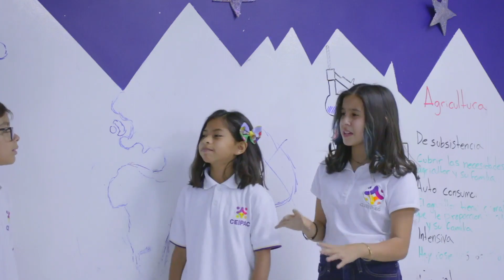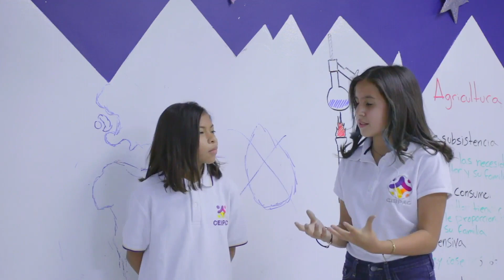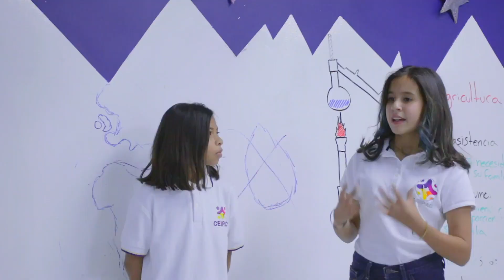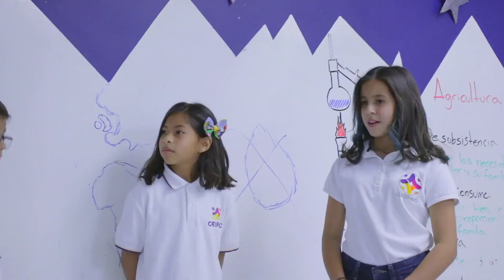Ingenios T1 PG06 (NUTRICIÓN) Canal 26 Aguascalientes México.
Ingenios T1 PG06 (NUTRICIÓN) Canal 26 Aguascalientes México. En este programa tenemos el debate sobre la Nutrición, la capsula del Calentamiento Global y los proyectos de K Pop y Danza Contemporánea.